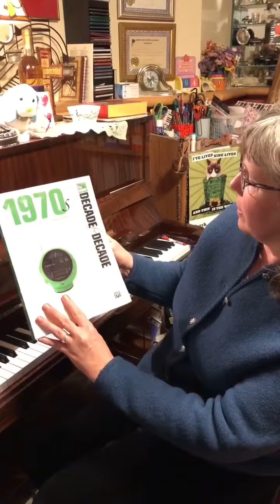How Deep Is Your Love? by the Bee Gees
Holly is learning this song for our Adult get together in the spring.  We recorded it to help her master the song.  It's from a great series of books titled "Decade by Decade'.